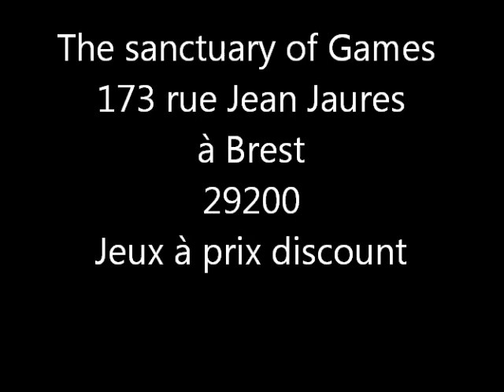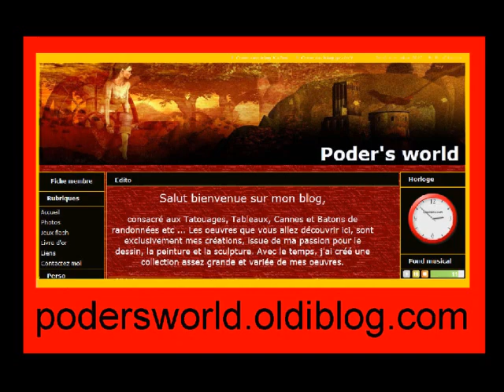zelda Héros de jeux vidéos n°9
Héros de jeux vidéos n°9 . Vidéo d'une peinture acrylique sur toile de 27x35 . Réalisation de Pat le peintre renégat .